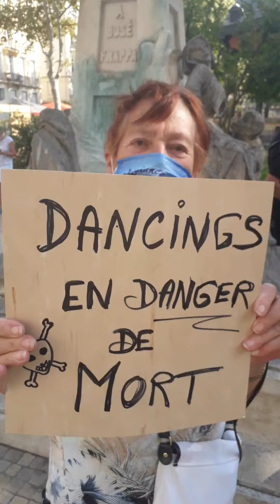19 septembre 2020